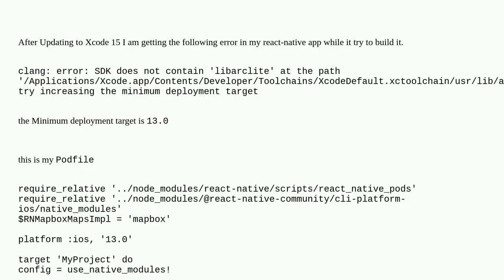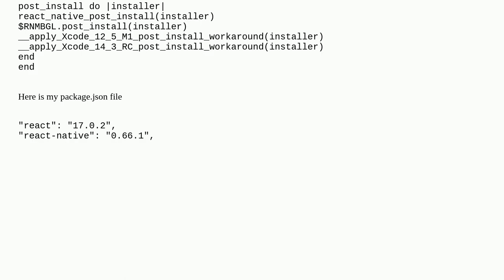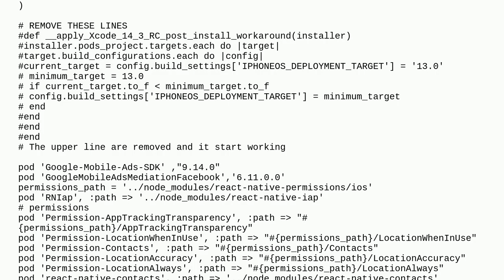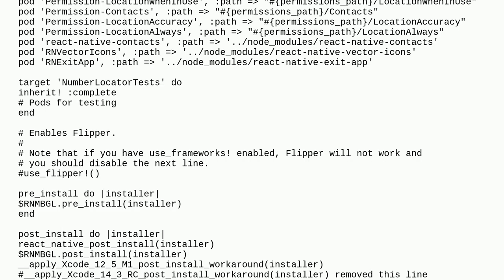clang: error: SDK does not contain 'libarclite' at the path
A special thanks goes out to the community

  ios xcode15 cocoapods react-native